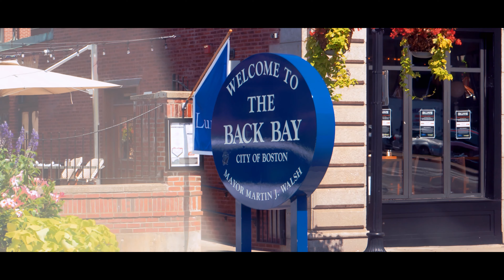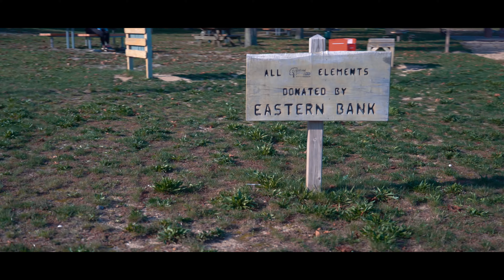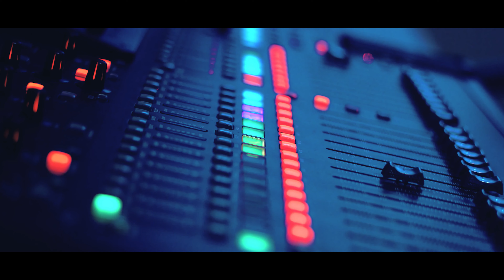My People Remix Offiicial video By: Calvin Incline and Favela Family Dir Osrah J WIlson MS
This song is dedicated to my people across the world, from where our ancestors came from, to where we’re today! The journey continued,we still have a long way to go!!